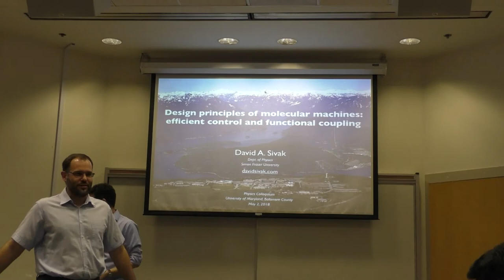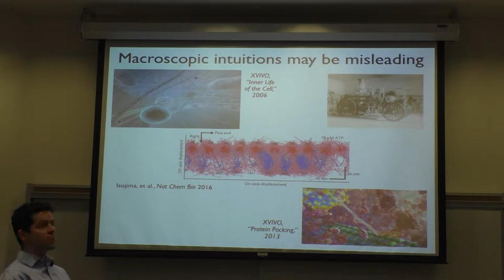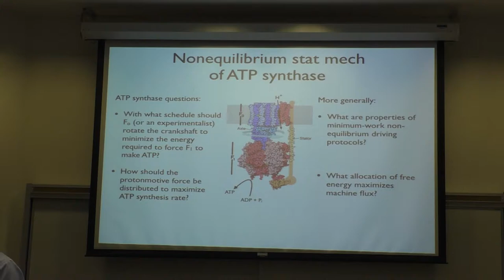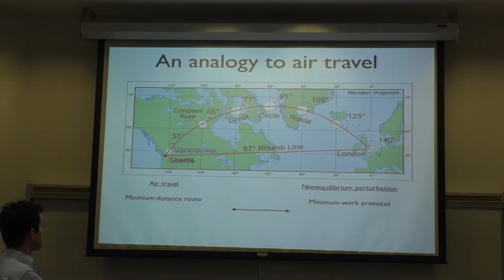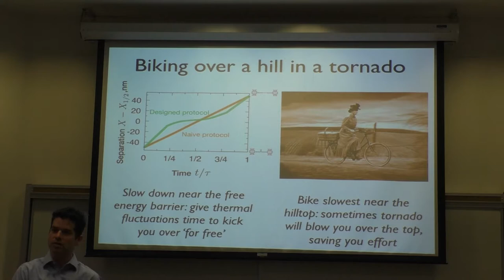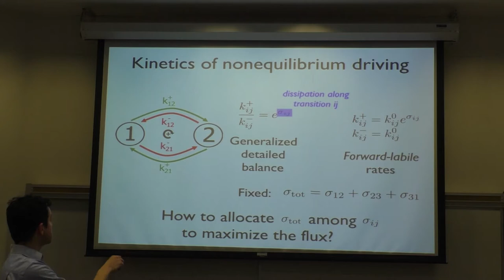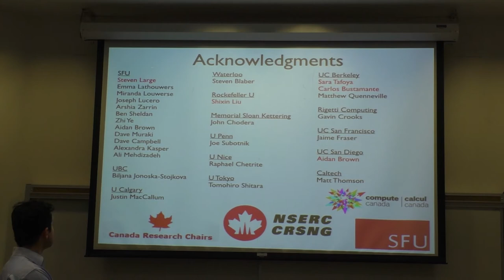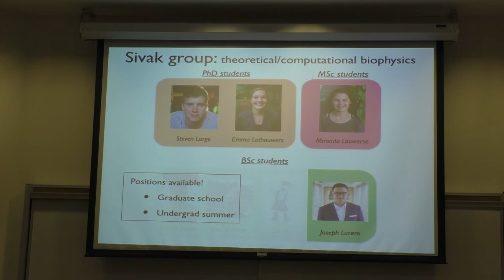David Sivak - "Design principles of molecular machines" (Physics Colloquium 2018)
“Design principles of molecular machines: efficient control and functional coupling”

Dr. David Sivak, Simon Frasier University

Biomolecular machines are central actors in essentially any major cell biological process.  Their successful function requires effective energy conversion and handoff between diverse mechanical components, and symmetry-breaking to achieve directed transport.  It seems plausible that evolution has sculpted these machines to efficiently transmit energy in their natural contexts, where energetic fluctuations are large, nonequilibrium driving forces are strong, and biological imperatives require rapid turnover.  But what are the physical limits on such nonequilibrium efficiency, and what machine designs actually achieve these limits?  In this talk, I address how to drive such noisy systems rapidly and efficiently from one state to another, and how to allocate nonequilibrium driving forces among the steps of a machine cycle to maximize its throughput.  These theoretical results find confirmation in experiments, have immediate consequences for the design of single-molecule experiments and molecular simulations, and provide nontrivial yet intuitive implications for the design principles of molecular-scale energy transmission.